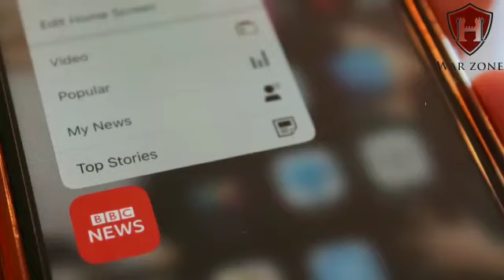🔴Street fighting in Mariupol and hypersonic missiles |Russia vs Ukraine Tension Today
Street fighting in Mariupol and hypersonic missiles: Ukraine war daily round-up
Russia's invasion of Ukraine is in is fourth week, but the city of Mariupol remains under Ukrainian control, despite near-constant bombardment from the Russian forces which surround the city.

On Saturday, the city's mayor, Vadym Boychenko, told the BBC that street fighting in the city centre is hampering efforts to rescue hundreds of people trapped in the basement of a bombed theatre.

"There are tanks... and artillery shelling, and all kinds of weapons fired in the area," the mayor said.

The humanitarian situation in the city is critical. It has no electricity, gas or water, and supplies of food and medicine are running out.

Elsewhere in Ukraine, a Russian attack on a military barracks near the southern city of Mykolaiv is reported to have killed scores of Ukrainian soldiers. A source told the BBC that around 200 soldiers were sleeping there when three missiles hit the base.
russian attack on ukraine
ukraine conflict
vladimir
ukraine nato
ukraine russian
ukraine president
joe
abcnl
belarus
russia-ukraine crisis
ukraine-russia standoff
ukraine russia tensions
russia president vladimir putin
russia military
ukraine military
russia-ukraine standoff
united states
biden ukraine latest
why did russia invade ukraine
russia vs ukraine war update
russia invasion
ukraine update
war in russia and ukraine 2022
open_in_new
war in russia and ukraine live
open_in_new
war in russia and ukraine now
open_in_new
war in russia and ukraine explained
open_in_new
war in russia and ukraine video
open_in_new
war in russia and ukraine reason
open_in_new
war in russia and ukraine update
open_in_new
war in russia and ukraine why
open_in_new
russian ukraine war tamil
open_in_new
latest war in russia and ukraine
open_in_new
why war in russia and ukraine in hindi
open_in_new
russian ukraine war malayalam
open_in_new
latest news war in russia and ukraine
latest news on russia and ukraine tension
open_in_new
latest news on russia ukraine tensions live
open_in_new
ukraine and russia tension 2022 gma news
putin
open_in_new
ukraine
open_in_new
russia
open_in_new
vladimir putin
open_in_new
russia ukraine
open_in_new
russia ukraine news
open_in_new
war in ukraine
open_in_new
russia vs ukraine
open_in_new
russia ukraine war
open_in_new
ukraine news
open_in_new